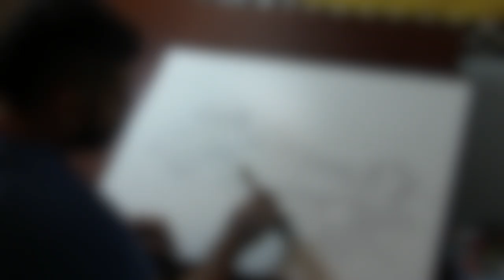Manta - Watercolor of Sauber's Marcus Ericsson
Kevin Paige Art creates a watercolor of Sauber F1's Marcus Ericsson in time lapse.  Music by Penguin Prison.